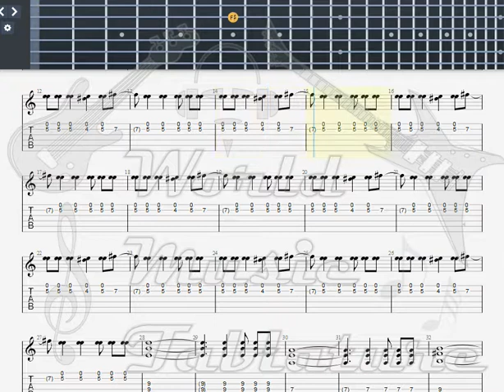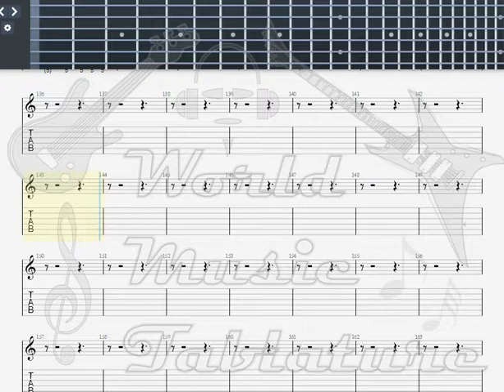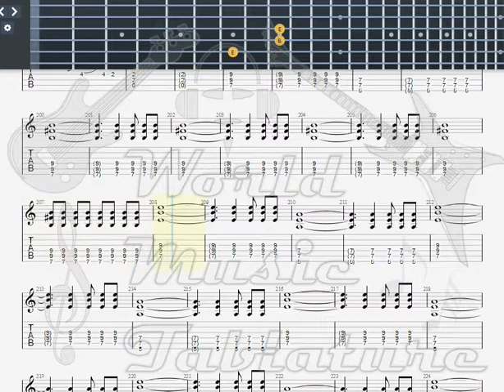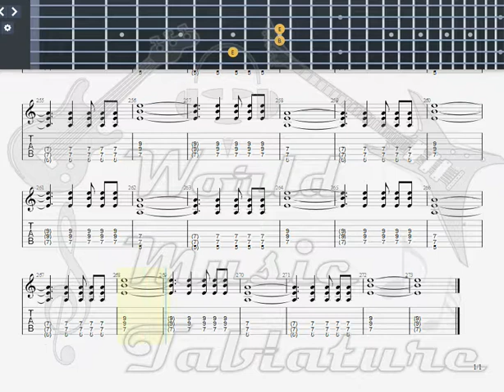Idol, Billy Dancing With Myself GUITAR TAB